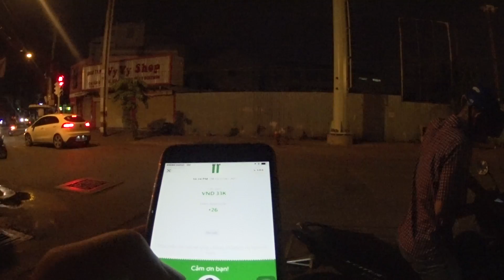Đi GRAB Bike từ sân bay Tân SƠN Nhất về Q11 và cái kết